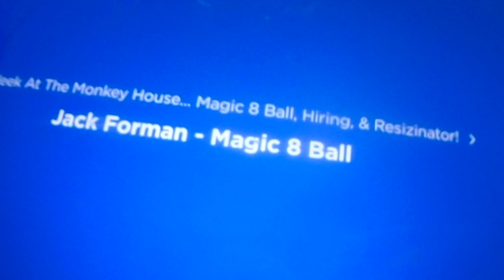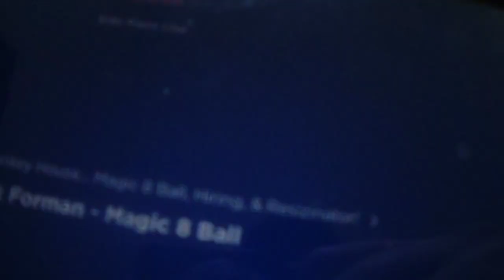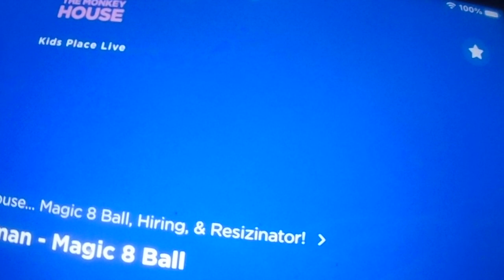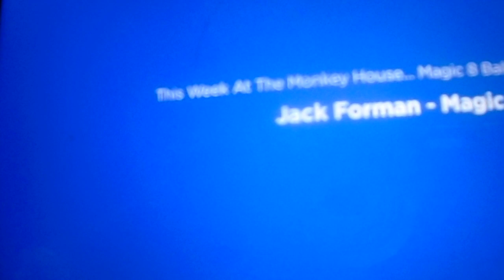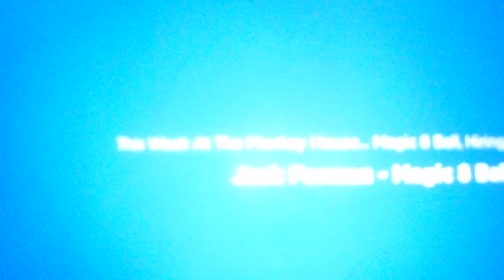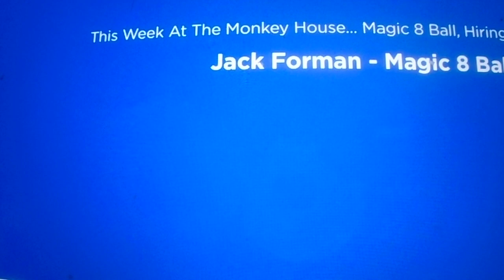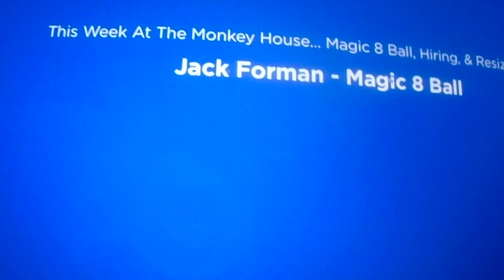Monkey House Rerun